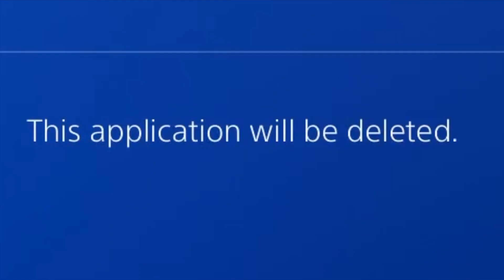The New BEST Gun in Apex Legends.. Hemlock Single Fire!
Hemlock Single Fire is the Best gun in Apex Season 4!